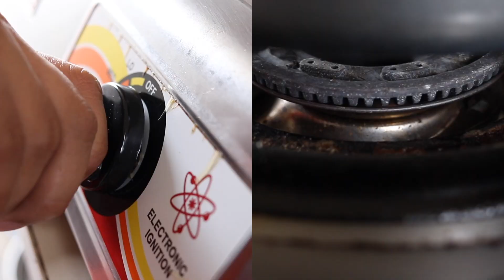How to Cook Paksiw na Galunggong sa Sampalok | Pinoy Easy Recipes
Try this recipe of paksiw na galunggong sa sampalok. Perfect pang-ulam!